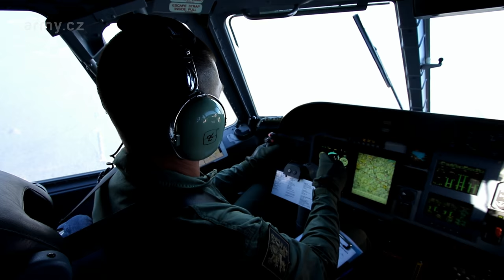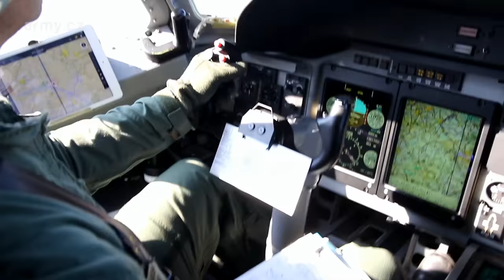43. výsadkový prapor Chrudim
SESKOKY S VÝSTROJÍ A VÝZBROJÍ

Taktické seskoky s výzbrojí a výstrojí patří k tomu, co dělá výsadkáře výsadkáři. Posuďte sami, jaký to je zážitek, a to z pohledu samotného výsadkáře, který je součástí padákového výsadku. Taktický seskok proběhl 8. září 2016 jako součást generálního nácviku na operaci SKY SOLDIER II - spojenecké cvičení výsadkových vojsk s 1-91 CAV/173rd Airborne Brigade (US) na letišti Hradčany.